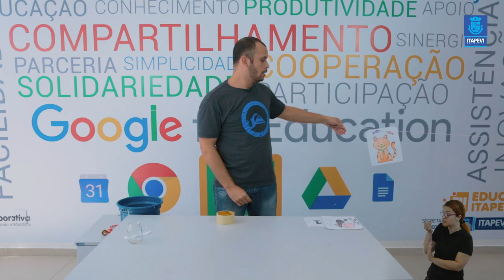Lição de Casa Aula 03 da disciplina de Educação Física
Acompanhe a terceira aula da disciplina de Educação Física, com o professor Thiago.